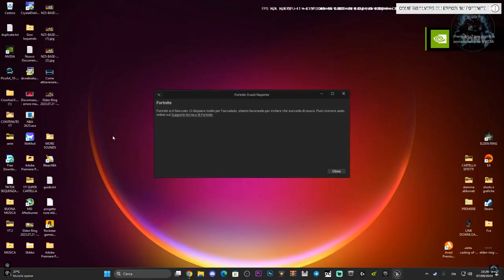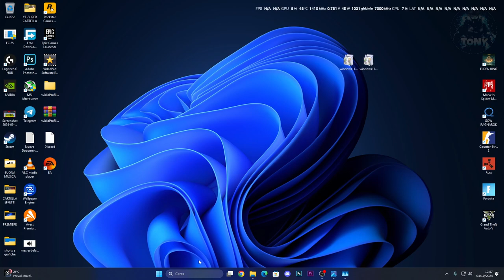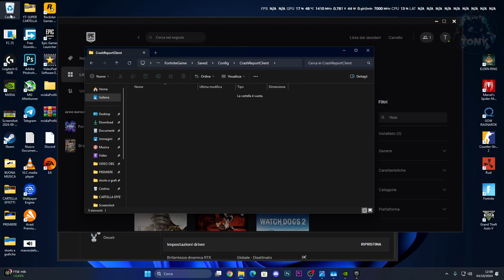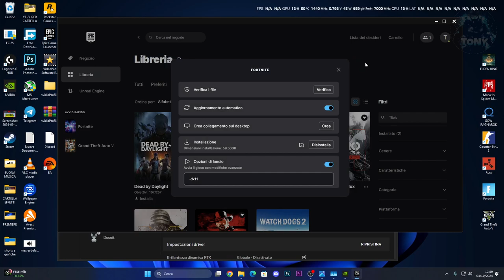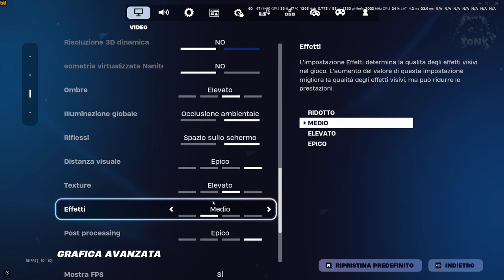PROBLEMA RISOLTO SU CRASH REPORTER DI FORTNITE | FORTNITE CRASHA NELLA NUOVA STAGIONE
IL MIO SSD NVME

MIO REFCODE:563685ph1

PC:
MOBO: B450 GAMING PLUS
CPU: R5 3600
GPU: 1660 SUPER
RAM: 16 GB
CASE: 4000D AIRFLOW CASE CORSAIR

VIDEO TUTORIAL
               GAMES---TECH---MICROSOFT